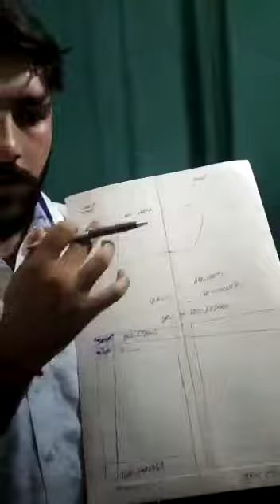introduction brief kaisa dikhta hai or ese kase bhrte h Advocate ke office ke kam me# clerk of Adv